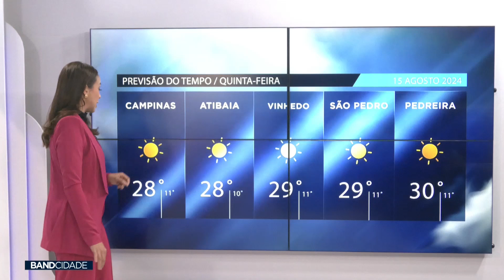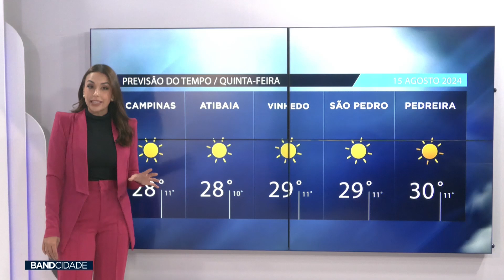Previsão do tempo: temperaturas devem subir nos próximos dias